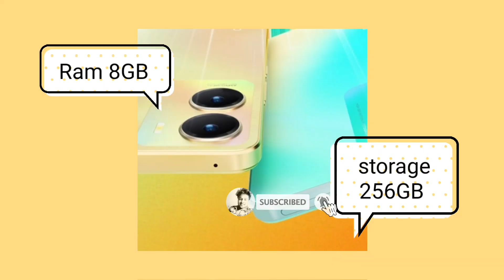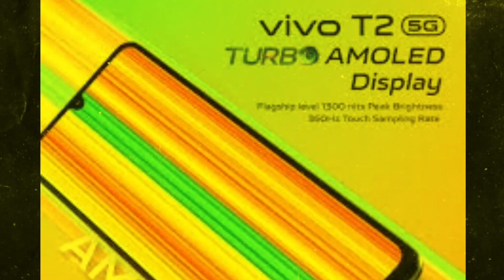vivo T2 5G :turbo anti shake future = Turbo camera 64MP : battery life 5000mah | first charging 67W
What is the price of vivo t20 5G in India
What is the price of Vivo 2.0 T
What is the price of vivo Y32 T 5G in India
Is vivo T1 a 5G phone
Vivo T2 5G specifications
Vivo T2 5G price in India Flipkart
Vivo T2 5G processor
Vivo T2 5G launch Date
Vivo T2 5G gsmarena
Vivo T2 5G Amazon
Vivo t2 5g turbo
Vivo t2 5g series price
Vivo T2 5g anti shake future